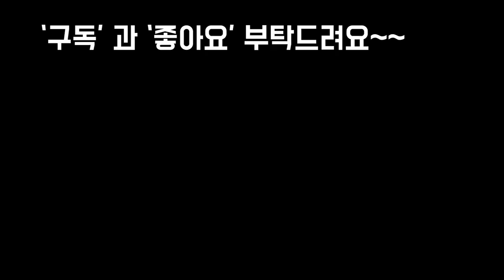새해맞이 구독자 감사 나눔 이벤트:염좌를 3분께 드립니다~!!!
안녕하세요
새해 맞이 구독자 감사 이벤트
진행합니다

응모방법

새해맞이 구독자 감사 나눔이벤트
영상에 댓글 남겨주시고 구독은
공개로 설정해주시면 됩니다

행운과 복을 부른다는 염좌를
오늘 1월4일(금)~1월11일(금)
남겨주시면 3명을 1월12일(토)
추첨해서 발표하겠습니다

많은 응모 부탁드립니다

새해에는 더욱 건강하시고 복많이
받으세요~💕💕💕💕💕